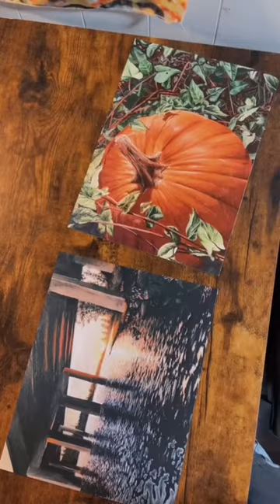check out my art prints!